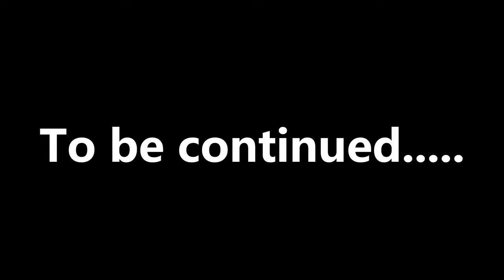Going on Vacation-Arrieta of spirits (demo)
In this game we play as Arrieta who goes on vacation with her parents in order to try to come to terms with the loss of her grandmother. This is a demo version so the game is not fully made.